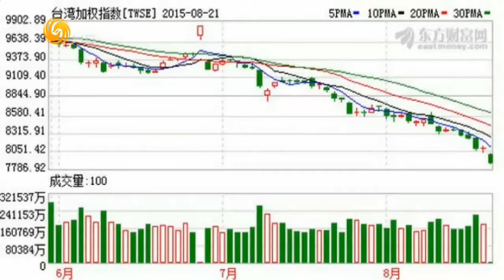锵锵三人行20150825 窦文涛：24日趁低入市买股票 25日被套牢